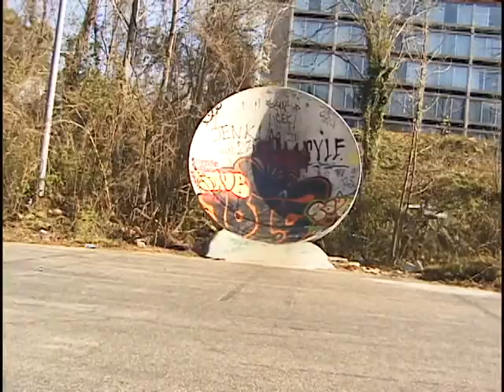John Quattrini - 2008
wassup andy boy? just chilling over here. dis john q part from a sick video. sik skateboarding and bonus johntage enclosed! film and edit by jer jer binks